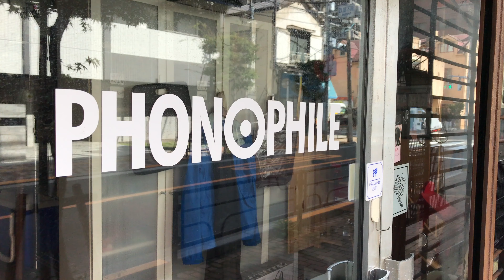AT9945CM VS GoPro内蔵マイク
上野公園でGoPro内蔵マイクとaudio-technica AT9945CMの音質比較を撮影して来ました。
GoPro内蔵マイクもかなり良かったです。機動力のGoProとマイクアダプター＋ウランジG9-4+AT9945CMの高音質の布陣　どちらがお好みか？？